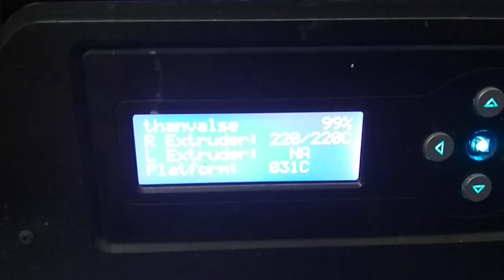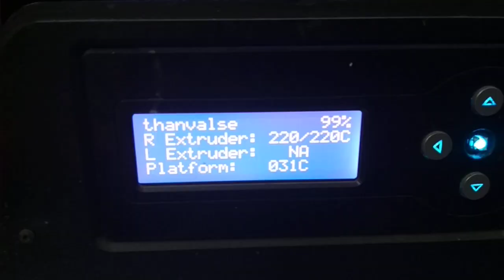in 3D cái cốc nhựa trong suốt - tạo mô hình 3D tại 3DPLUS vn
Cận cảnh máy in 3D hoàn thành xong dự án in mẫu mô hình chai nước bằng vật liệu PLA trong suốt.